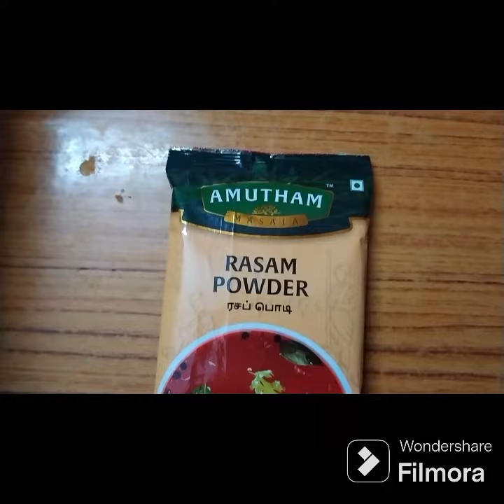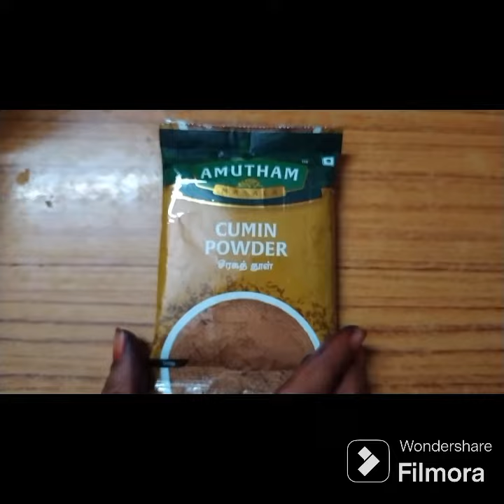Purchased a bike 🏍️🏍️ received a gift 🏍️🏍️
We received the 25 items masala items for preparing for home dish @TAMILAMUTHAM